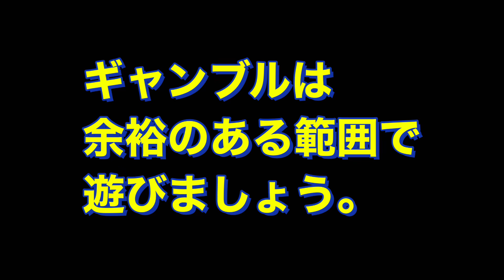【2020 競馬】貧乏芸人が有馬記念に貯金全額賭けてみた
貧乏芸人・小松ランドが2020年の有馬記念に貯金全額を賭けてみました。
果たして夢を掴むことはできるのか…

SHUプロモーション所属のピン芸人・小松ランドのYouTubeチャンネル。